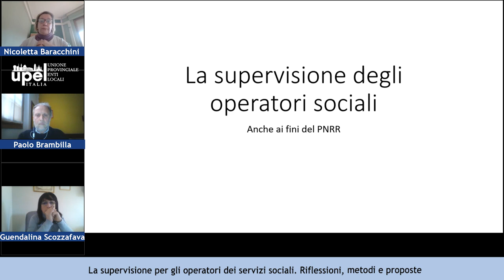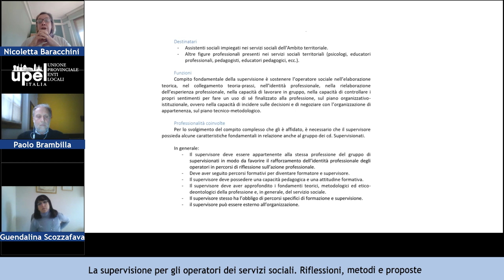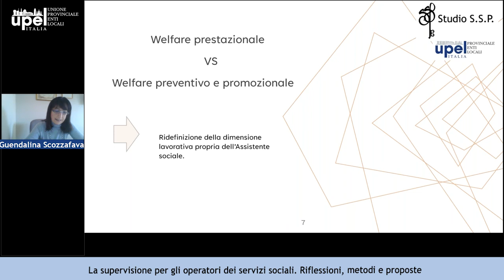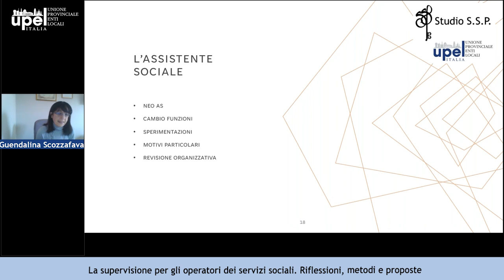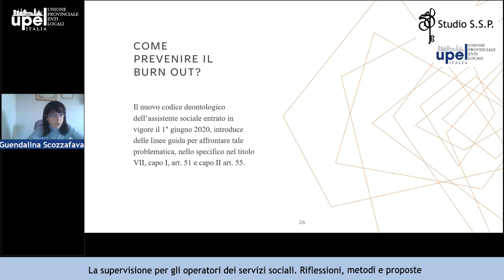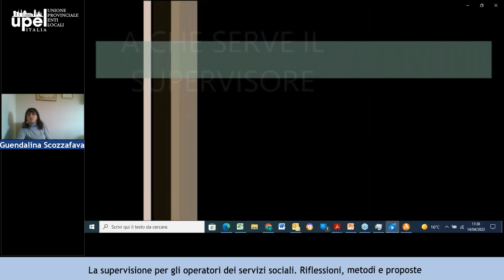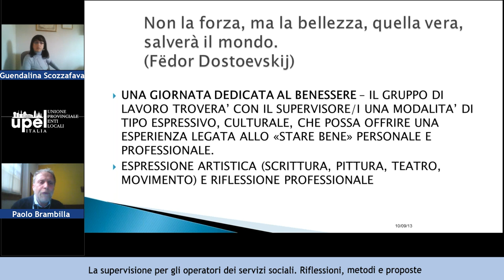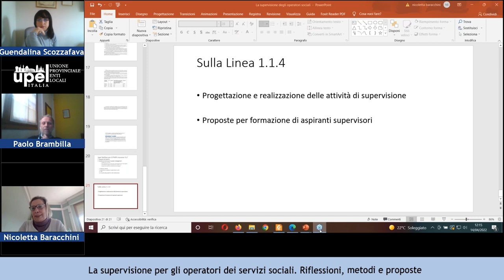La supervisione per gli operatori dei servizi sociali. Riflessioni, metodi e proposte (PNRR)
Webinar del 14 aprile 2022.

Programma
Nicoletta Baracchini
Il contesto attuale: il Piano Nazionale degli Interventi e Servizi Sociali e le linee di finanziamento del PNRR per la garanzia dei Livelli Essenziali dei Servizi. La supervisione come livello essenziale. L’ambito soggettivo: gli operatori sociali.

Guendalina Scozzafava
La supervisione professionale come strumento di prevenzione dal burn out degli operatori – deontologia e metodologia.

Paolo Brambilla
Il progetto di supervisione – contenuti , strumenti e articolazione della proposta.

Nicoletta Baracchini
Dalla progettazione esecutiva all’affidamento della realizzazione: procedimenti amministrativi possibili. Conclusioni.

* partecipazione di Paolo Pajer